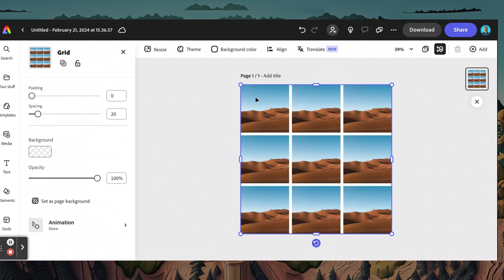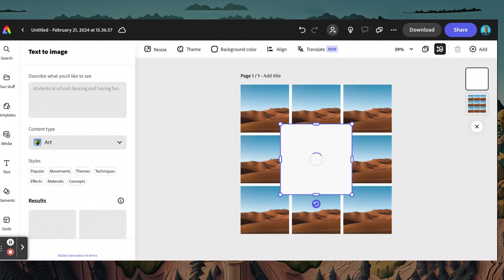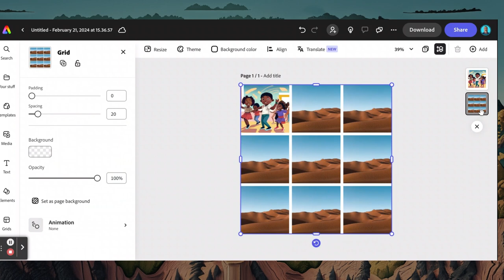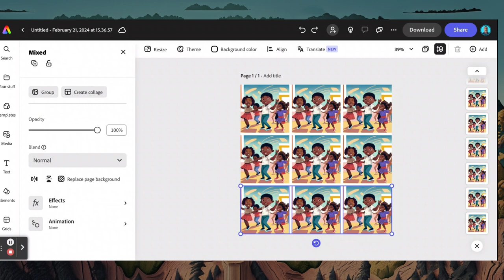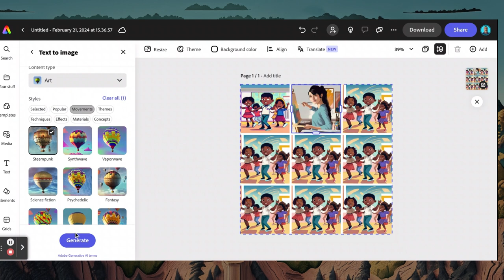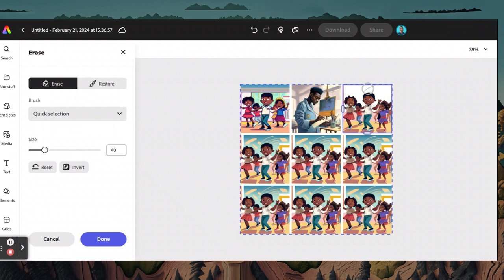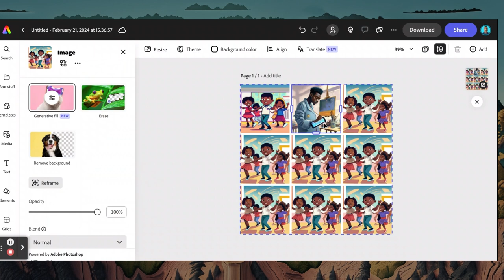Creating a Modern Shield of Achilles in Adobe Express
In this video you'll see how to use Adobe Express to create new images from a text to image generator. The emphasis is on the idea that students create new modern images after reading the Shield of Achilles from the Iliad. Students create 9 modern variations of the different detailed images and then use those writing to generate a new version of that shield in Adobe Express. before I started the lesson I had student walk around the school looking at murals and artwork that emphasize our school's shared culture.